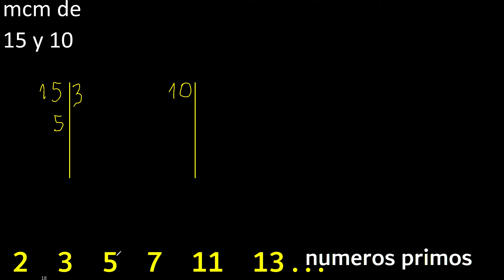mcm de 15 y 10 . multiplo comun menor , metodo por separado . Minimo comun multiplo